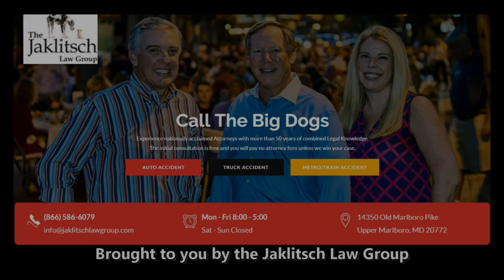Sasho on his coaching tree 08 31 2021 - Maryland Terrapins Soccer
Sasho with Wayne Viener on the growth of his coaching tree and the atmosphere at Ludwig Field.